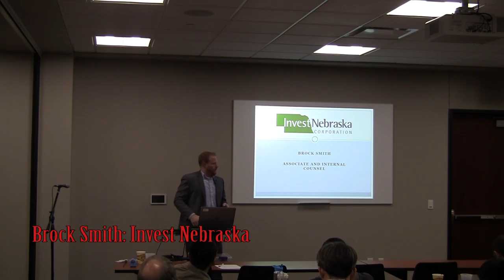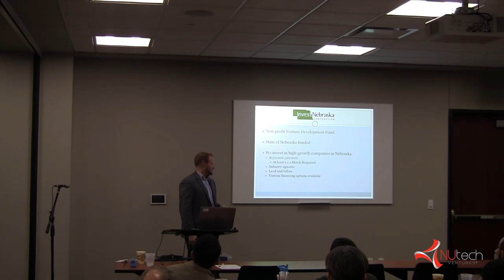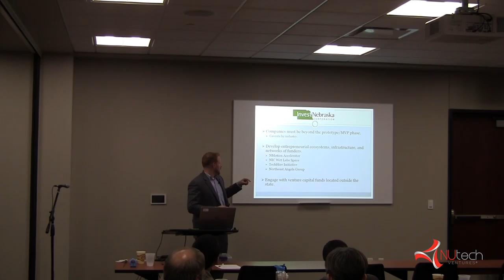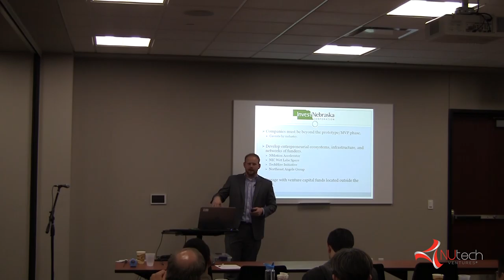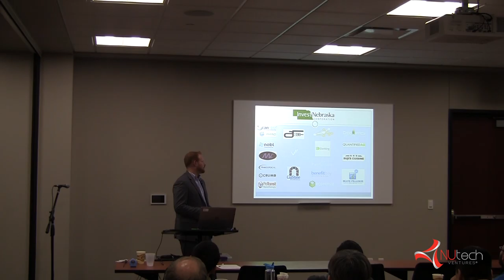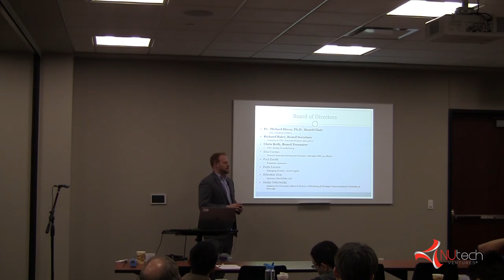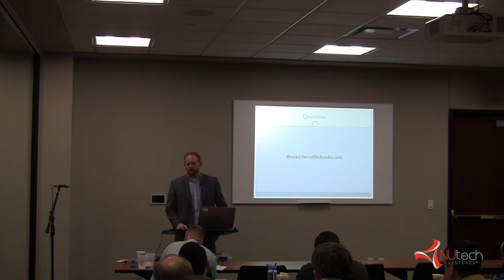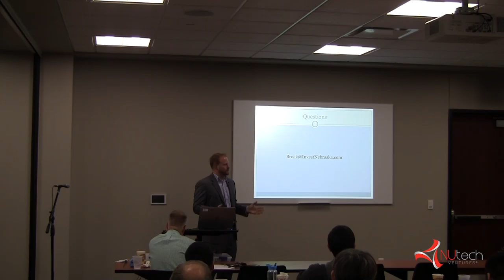From Intellectual Property to Startup: Brock Smith (Series 5 of 8)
Brock Smith, Senior Associate at Invest Nebraska Corporation, speaks about Invest Nebraska.